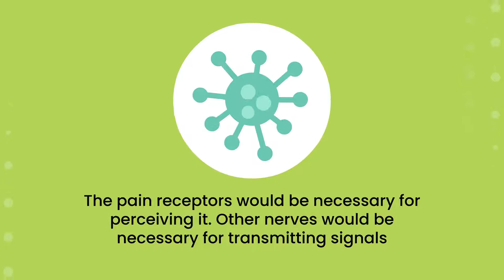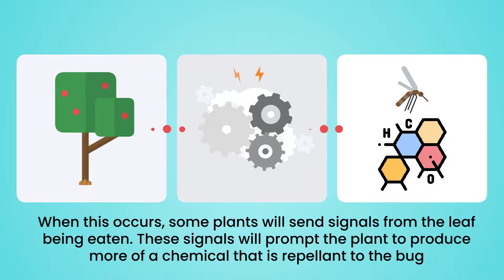Can Plants Feel Pain? 😢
Have you ever wondered if plants feel pain? That's just another one of the great wonders of this universe.

00:00 Can plants feel pain?
00:08 Central Nervous System
00:23 Do Plants React To Stimulation?
00:35 Pain Receptors
01:08 Insect Attacks
01:20 Chemical Repellents
01:24 Venus Fly Traps
01:38 Emitting Signals